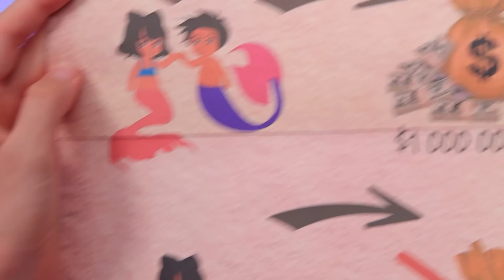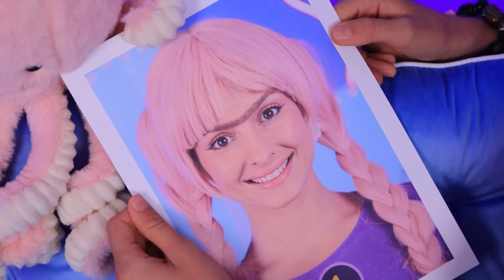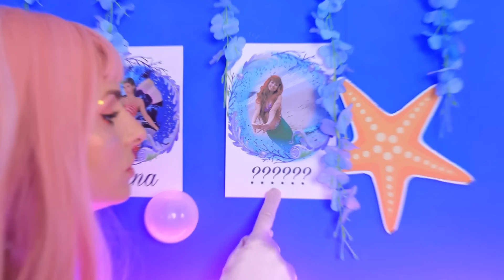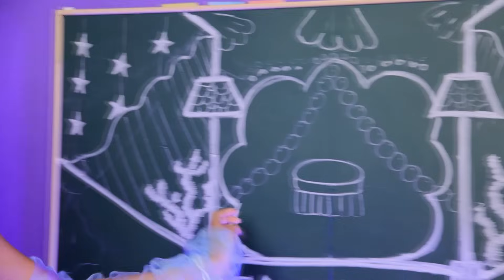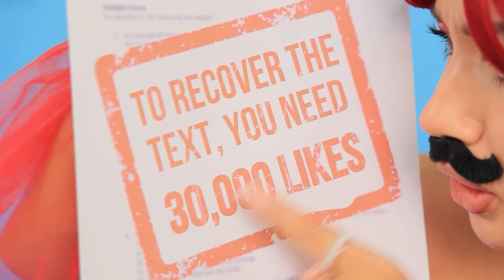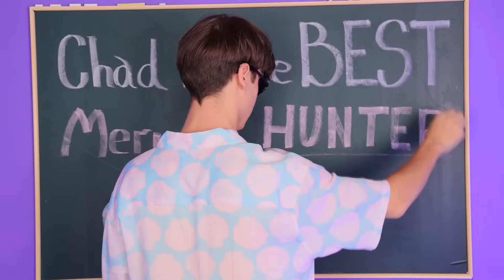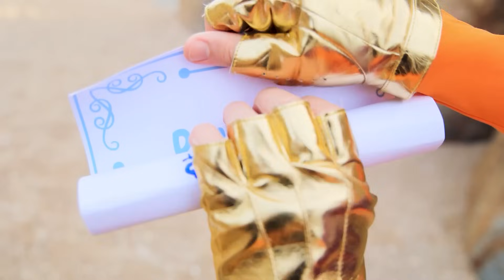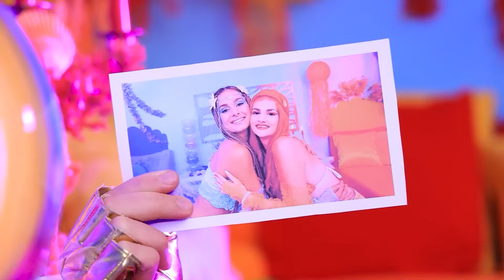Ik Ben Geadopteerd Door Een Miljonair Zeemeermin! Hoe Word Je Een Zeemeermin!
Deze fascinerende video nodigt je uit in een wereld van magie en fantasie, waar het gewone leven ongelooflijk wordt. In dit verhaal leer je hoe een gewoon meisje in de wereld van de zeemeerminnen terechtkomt en hoe ze de kans krijgt om een van hen te worden. Volg haar avonturen terwijl ze watermagische vaardigheden leert en in de wereld van de zeemeerminnen duikt, die vol geheimen en verbazingwekkende ontdekkingen zit. Bereid je voor op zeemagie en zeeavonturen!